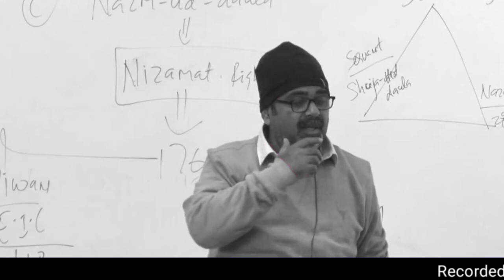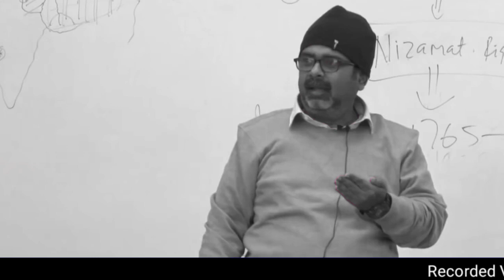IAS की तैयारी सिर्फ ऐसे लोग ही करते हैं 😲 \\Avadh Ojha Sir \\Ojha Sir Motivation